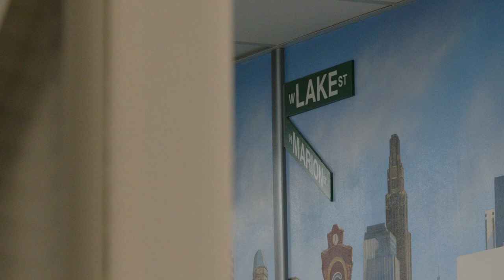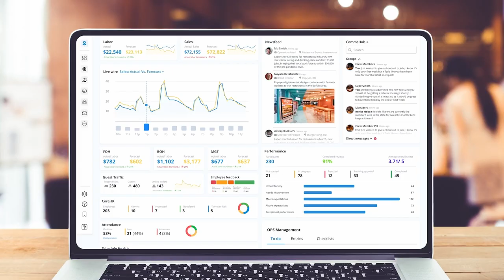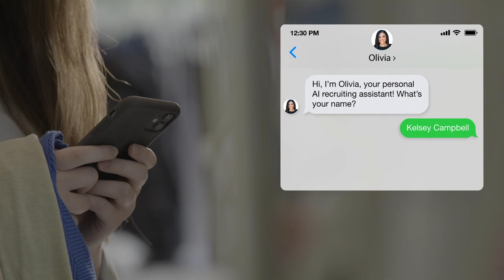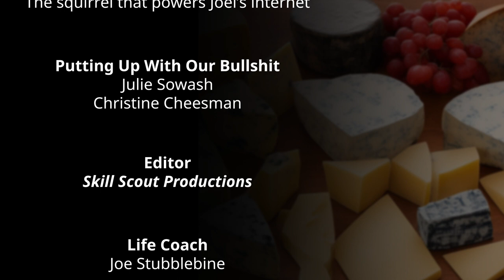Grindr Takes Aim at LinkedIn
As summer drags on, the boys had to get out of the house for a change of scenery, deciding to head to Chicago to see how things at Shaker Recruitment Marketing were going … as well as do a show in the process. (That means the usual dose of cameras, crowds, and debauchery, of course, just in real life this time.) The boys discuss tons of AI topics, including The New York Times taking on OpenAI and the state of New York regulating employee monitoring. Plus, The America First Legal Foundation is crying reverse discrimination, while Kid Rock is still drinking Bud Lite, and Grindr and X, the artist formerly known as Twitter, are looking to be the next LinkedIn (yeah, really). As an added bonus, Shaker president Joe Shaker, Jr. joins us for a fireside chat, focused on the state of programmatic job advertising, to close out an amazing 24 hours in the Windy City.

0:00 Intro
4:00 Careerbuilder's Back to the Future
6:15 Mr. Rock Update
7:30 LinkedIn takes Clear North
10:05 Where you at?
13:40 OpenAI gets sued
17:15 Empire State of AI regs
23:35 AI copyrights?
27:15  X comes after Linkedin
33:32 Hook-up company culture
37:55 Sad heterosexual males
45:10 Fireside chat with Joe Shaker Jr.